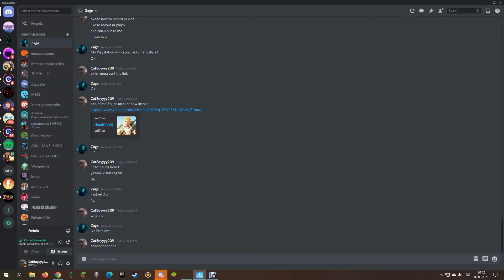Hello There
hehe